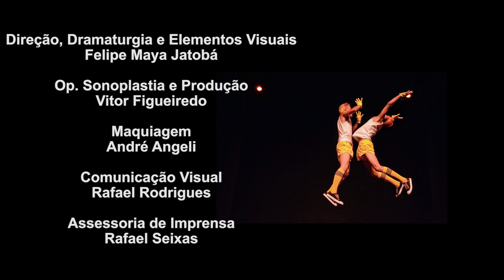VOANDO ENTRE PLANETAS - MENINO TK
Sinopse - O espetáculo conta a trajetória de TK, pássaro interplanetário nascido com uma deficiência que aprende com as dores, os amores, a violência e a superação o real significado da pergunta: Qual a coisa mais importante de sua vida?